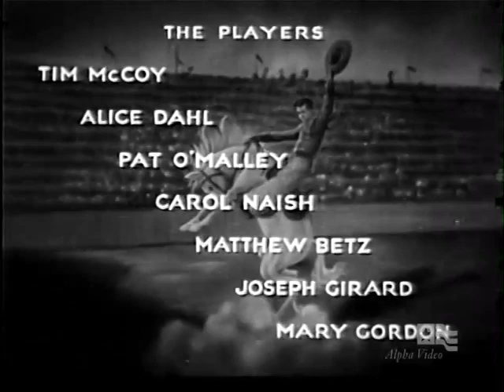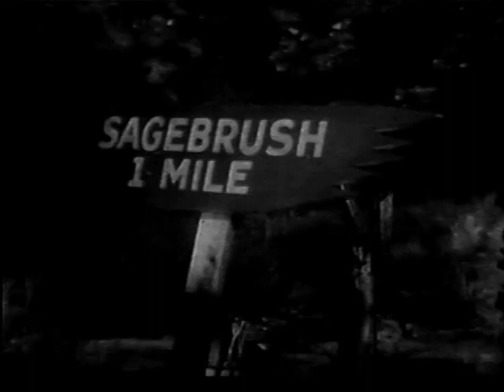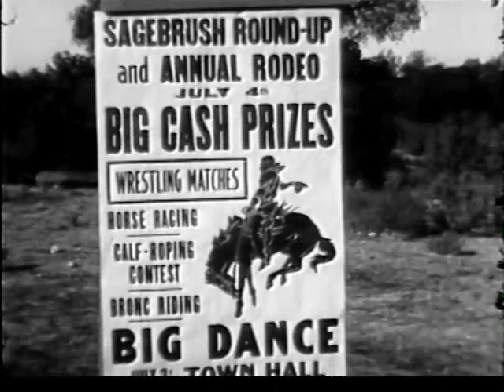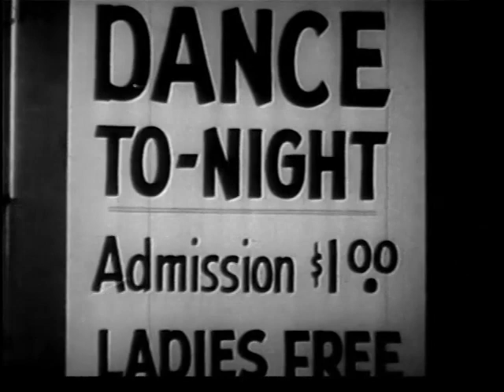TIM MCCOY STARRING IN ANOTHER GREAT WESTERN MOVIE, "THE WHIRLWIND".